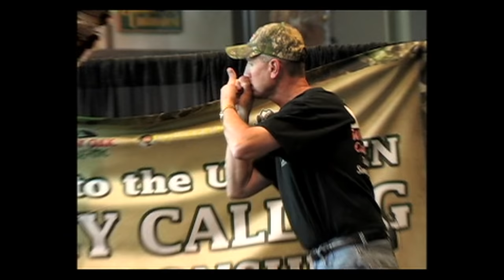Turkey Calling: Greatest Mistake Of Calling Hens. How To Call Turkeys.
Turkey Calling Tips are perhaps a dime and dozen. Many turkey calling gurus have all sorts of theories on how to call turkeys; and that's what makes turkey calling and turkey hunting so much fun - there's a ton of approaches you can take when turkey calling.

In this turkey hunting video, Jason Cruise, producer of Mossberg's Rugged American Hunter, walks you through a simple truth about turkey calling. It's often overlooked, but when it comes to turkey hunting and turkey calling tips on how to call turkeys, you must learn to translate turkey to English.

In this turkey hunting video, Jason Cruise, host of Spring Chronicles on Sportsman Channel, covers a type of turkey calling technique that is often carried to the woods, that honestly should be a turkey calling championship call that stays on the NWTF turkey calling stages: the purr and cluck combination.

There are many turkey hunters that could disagree with this theory of turkey calling, but the next time you are turkey hunting and you see a real, live hen, watch what happens when she starts purring and clucking. She's upset, and an upset hen can keep a gobbler hung up and just out of gun range.

Tell us what you think after watching this turkey calling video